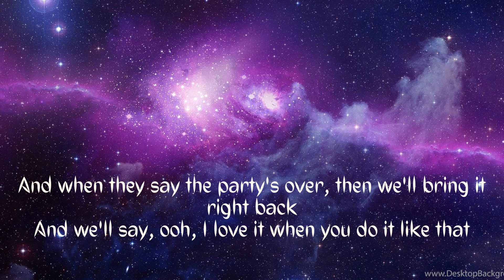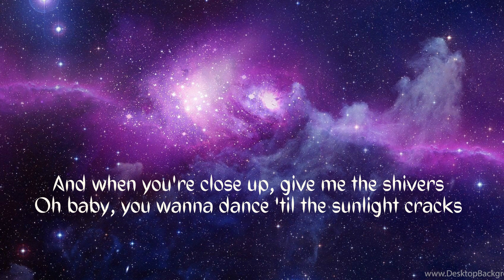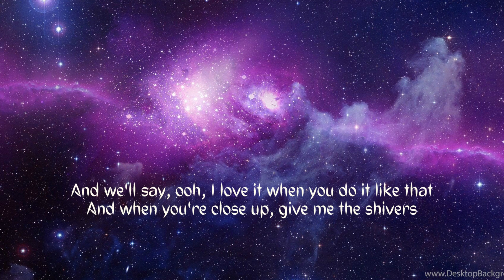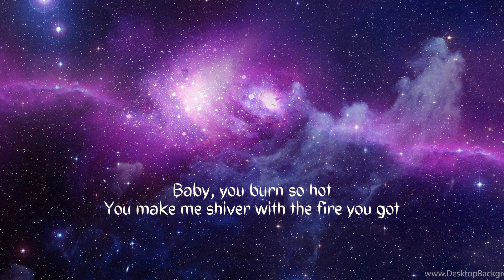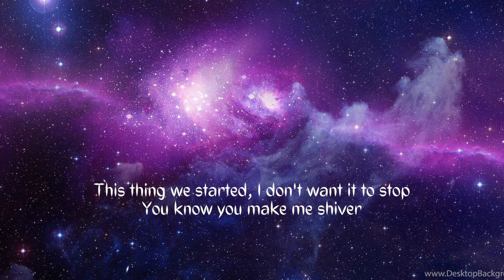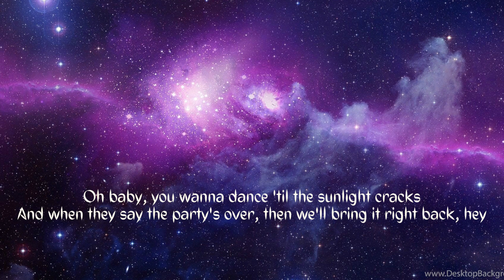Ed Sheeran - Shivers (lyrics)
Lyrics

Song by Ed Sheeran